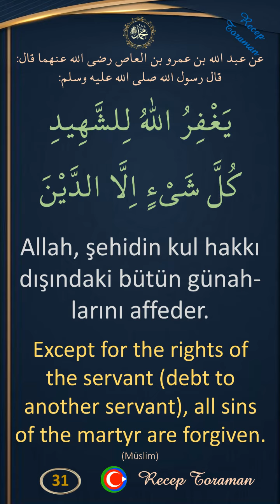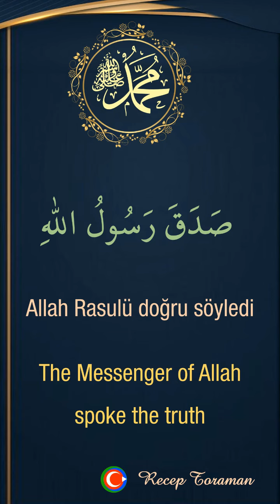Türkçe 40 hadis ezberle / şehidin fazileti / kolayca 40 hadis ezberle / Arapça / Türkçe / İngilizce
Türkçe şehidin fazileti hadisi / türkçe 40 hadis ezberle / kolayca 40 hadis ezberle / türkçe 40 hadis / türkçe 40 hadis / ingilizce 40 hadis
Pate metodu ile kolayca 40 hadis ezberle. şehidin fazileti hadisini ezberle. 40 hadisin özü ve özeti olan metinleri kolayca ezberle. Tekrarlı metotla kırk hadis ezberle. 40 hadisin arapça metni, 40 hadisin türkçe anlamı, 40 hadisin ingilizce anlamı.
يَغْفِرُ اللّٰهُ لِلشَّهِيدِ كُلَّ شَيْءٍ اِلَّا الدَّيْنَ
Allah, şehidin kul hakkı dışındaki bütün günahlarını affeder.
Allah forgives all the sins of the martyr except for the debt owed to other servants of Allah.